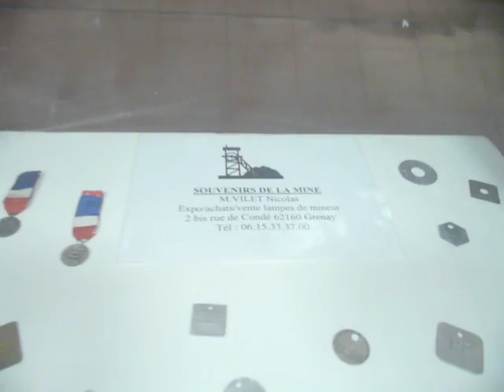Mazingarbe,La mine la vie de nos mineurs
Expo salle des fêtes de Mazingarbe le 01 Oct 2011.